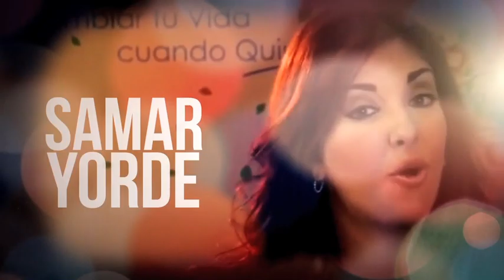Samar Yorde: Nos vivimos comparando y transmitimos inseguridad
La reconocida especialista en obesidad, Samar Yorde, manifiesta en una entrevista realizada por la periodista Susan Elizabeth Castillo, que el principal problema de las mujeres en todo el mundo, es su inseguridad